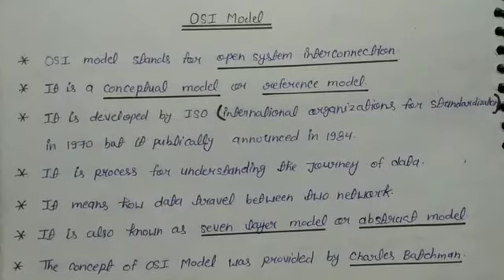OSI( Open system interconnection ) MODEL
O level Prepration